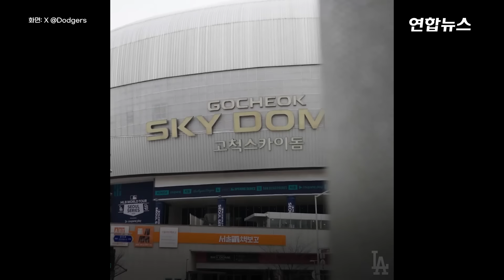한국 치어리더들 응원에 매료된 다저스…"MLB 경기중엔 없다" / 연합뉴스 (Yonhapnews)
한국 치어리더들 응원에 매료된 다저스…"MLB 경기중엔 없다"

    (서울=연합뉴스) 미국프로야구 메이저리그(MLB) 로스앤젤레스 다저스의 데이브 로버츠 감독과 샌디에이고 파드리스의 마이크 실트 감독은 한국 치어리더들의 응원에 문화 충격을 받은 듯했습니다.

    로버츠 감독은 17일 서울 고척스카이돔에서 열린 2024 MLB 서울시리즈 키움 히어로즈와 연습경기를 마친 뒤 이날 경기 총평을 묻는 첫 번째 질문에 "야구장 환경은 우리가 요구했던 기준보다 좋았다"라고 운을 뗐는데요.

    이어 "치어리더들이 경기 내내 열심히 응원하더라"라며 "경기 분위기가 매우 좋았고 에너지가 넘쳤다"고 말했습니다.

    제작: 왕지웅·이금주

    영상: 연합뉴스TV·키움히어로즈 유튜브·X @Dodgers